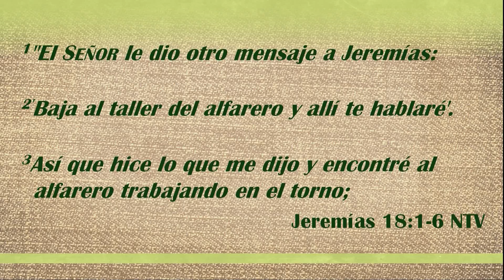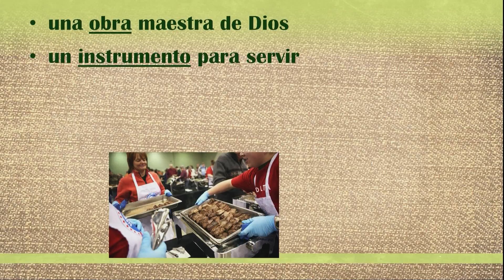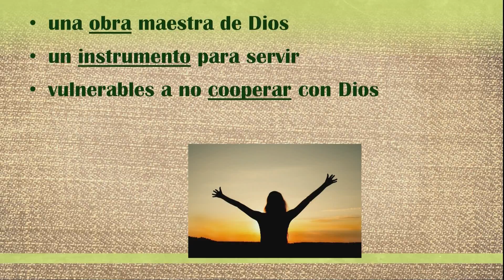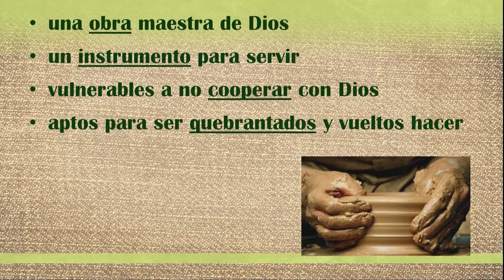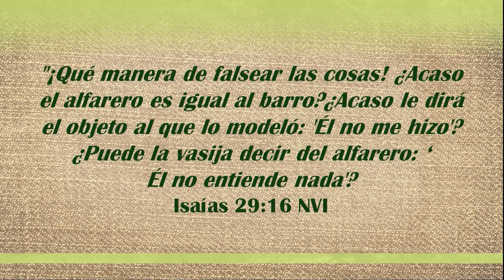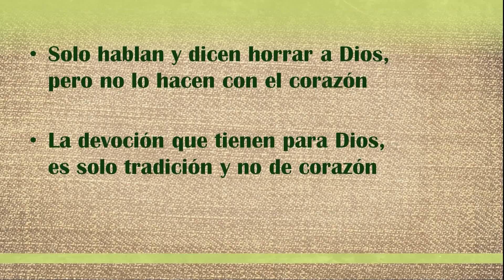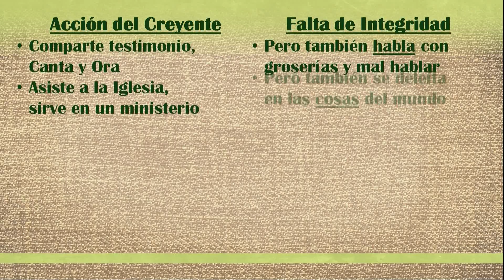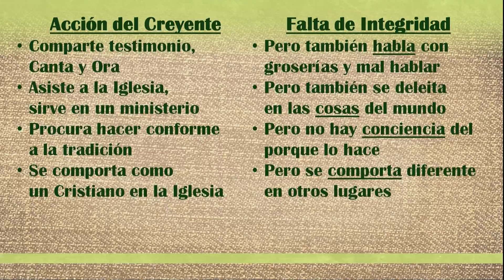#4 En Manos de Dios | Una Vida de Adoración Integra (Ptr. Jorge Garcia)